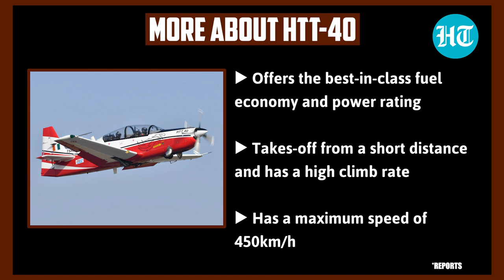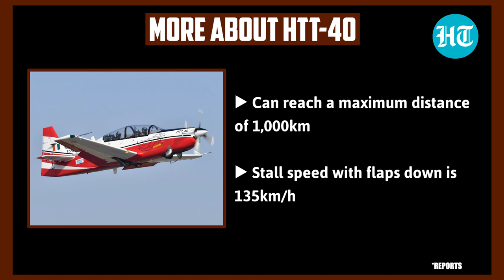Modi govt Inks ₹6,800 cr HTT-40 aircraft deal; Big boost for 'Aatmanirbhar' Bharat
Indian defence ministry has sealed a deal with Hindustan Aeronautics Limited (HAL) to procure 70 HTT-40 basic trainer aircraft at a cost of over Rs 6,800 crore for the Indian Air Force. The ministry also finalised a contract with the Larsen & Toubro Ltd (L&T) for acquisition of three cadet training ships worth over Rs 3,100 crore. Both the procurement proposals were cleared by the prime minister-led Cabinet Committee on Security (CCS) on March 1. Watch this video for more.